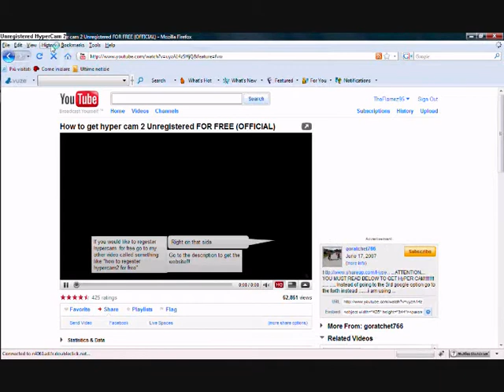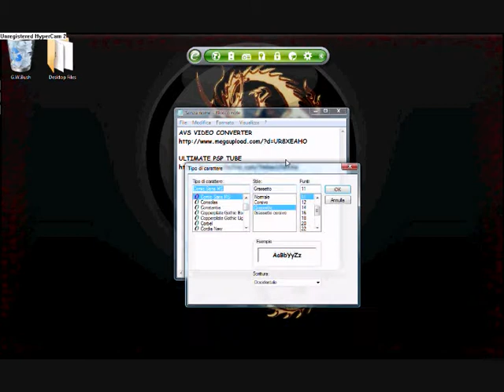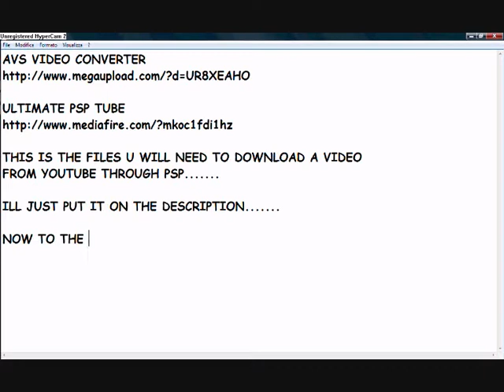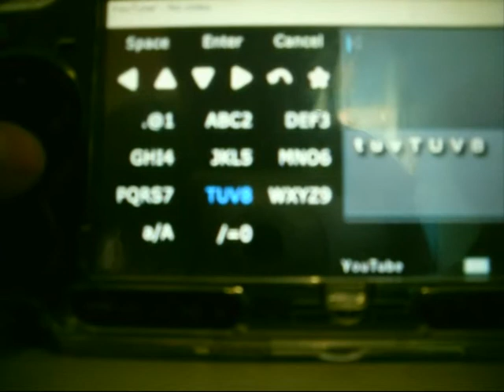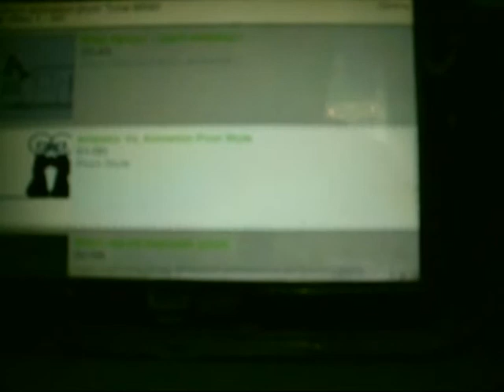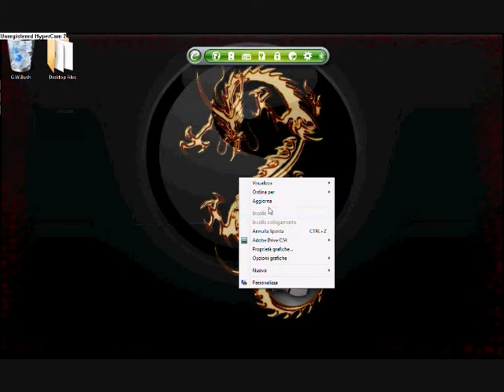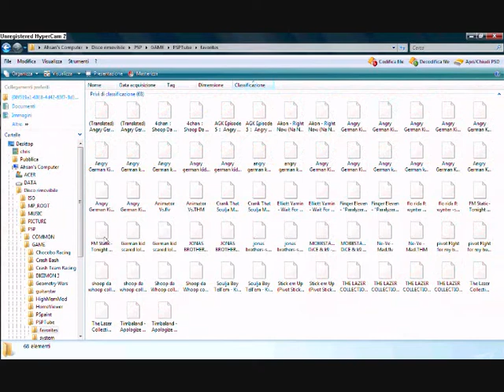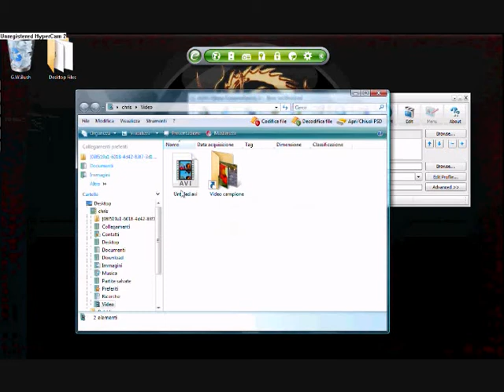how to download a video from youtube through psp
Psp tube